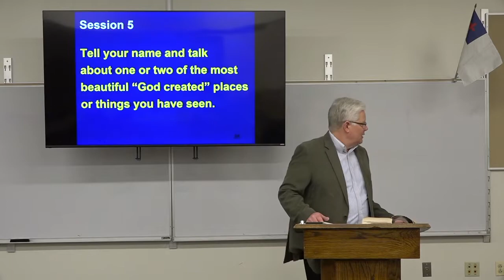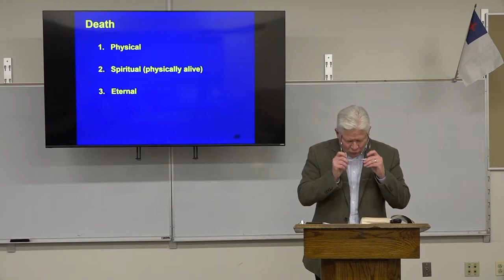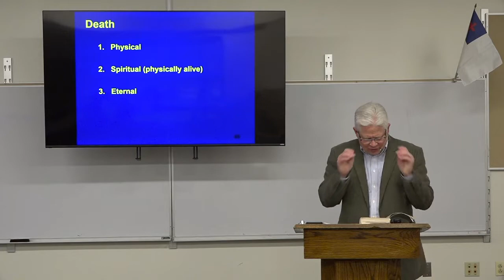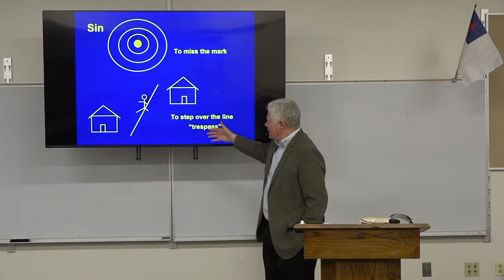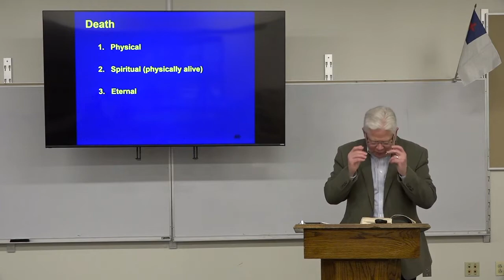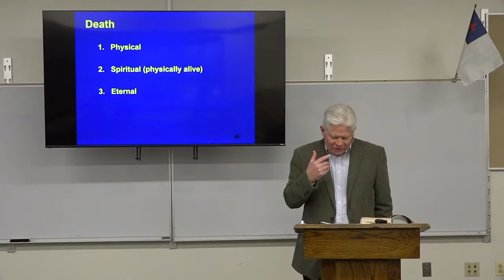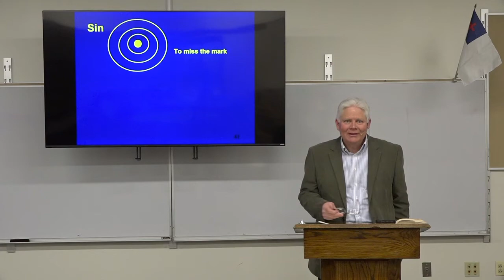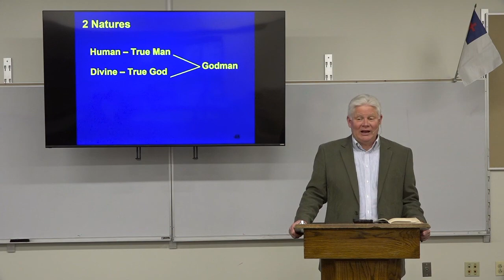BIC Feb 20 2022